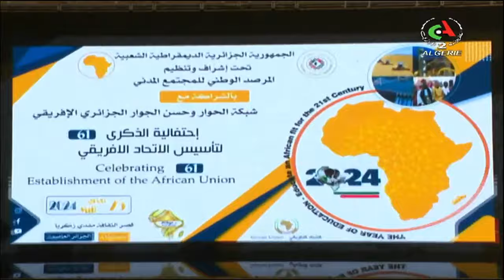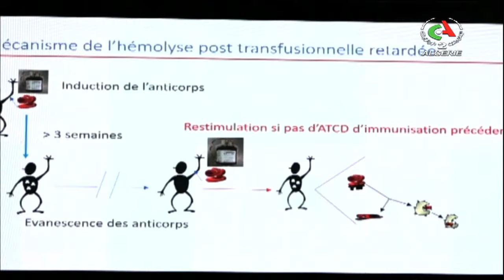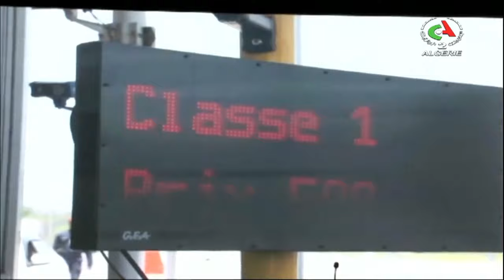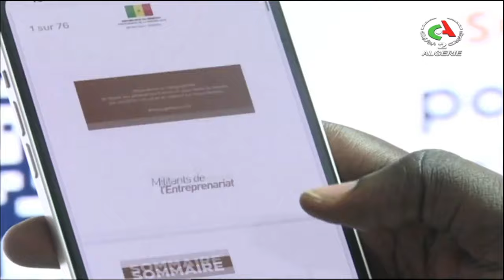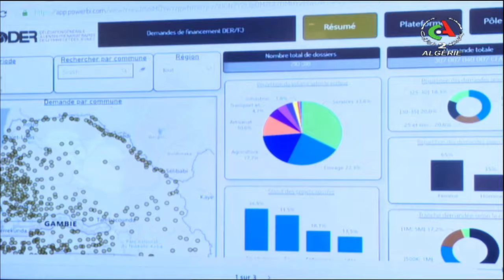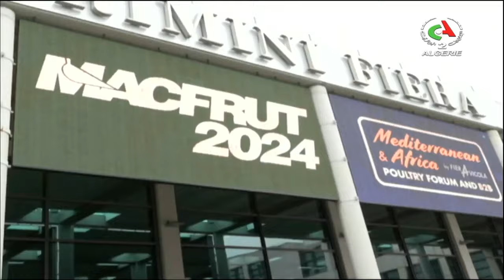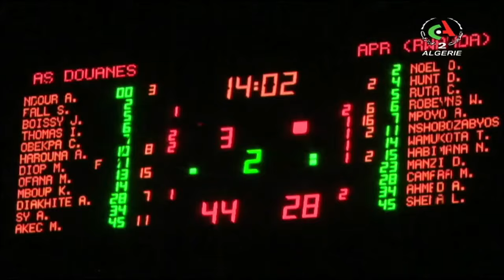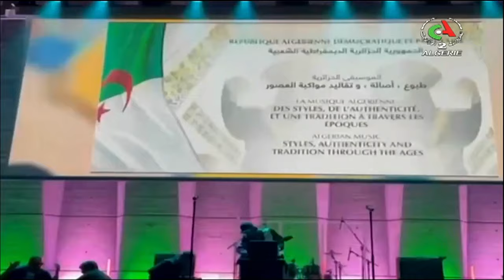Afrique Mag l 28-05-2024